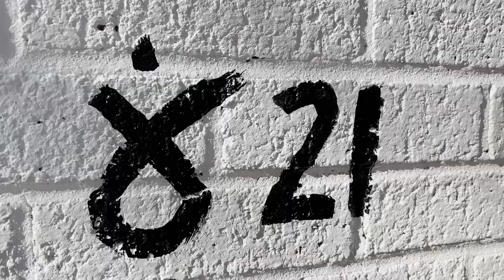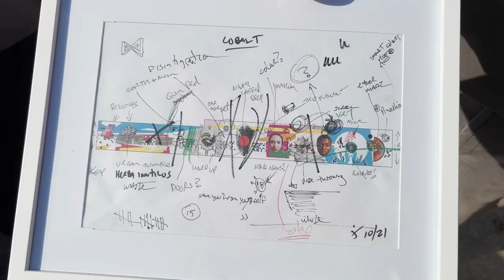UP AHEAD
Up Ahead, Diversy and Tripp, Chicago 2021